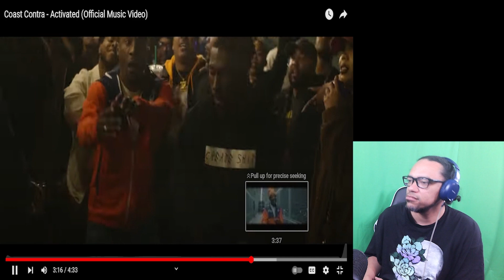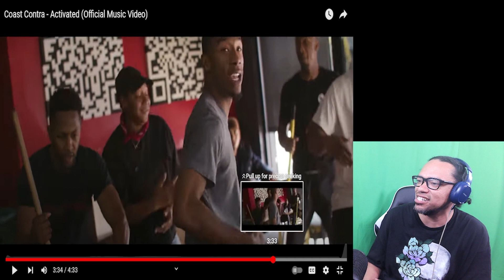REACTION: Coast Contra - Activated (Official Music Video)